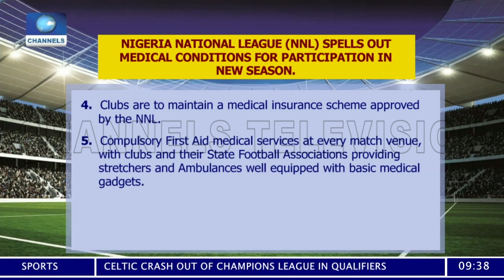Según Solanke Examines New Directive For NPFL Clubs